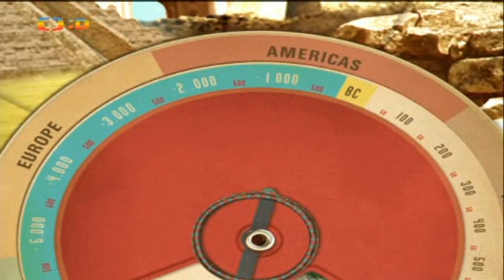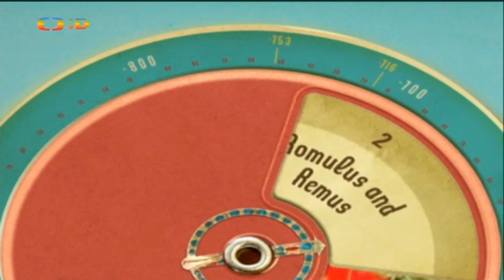Kompas času - pouze založení Říma